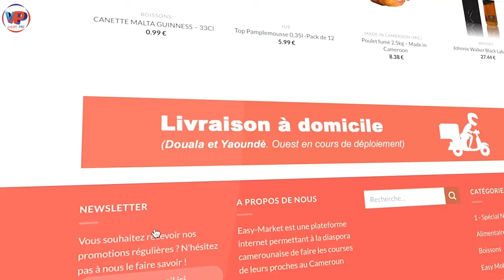Voilà N0ËL KEN.MOE qui est encore tom.bé en.ceinte alors que l'autre n'a pas un an😱😱😱